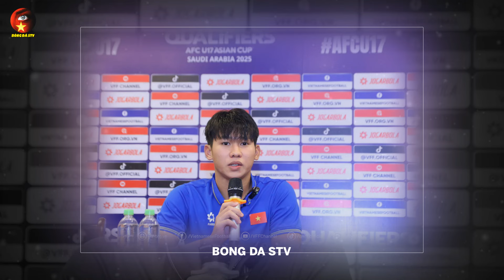Lịch Trực Tiếp U17 Châu Á Hôm Nay: Việt Nam, Trung Quốc, Indo, Thái Tranh Vé | Công Phượng Lên Tuyển